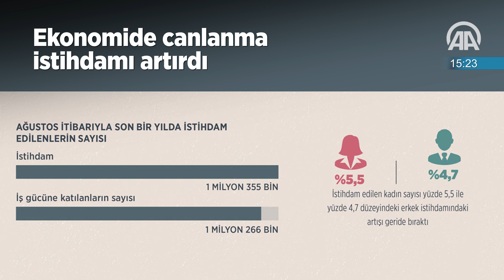60 saniyede bugün (17 Kasım 2017)